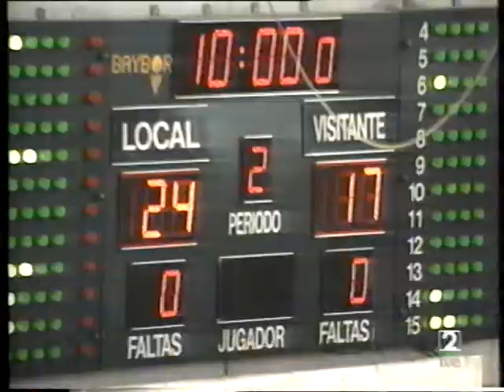Zona ACB. Temporada 1997-1998. Zona Basket. 24 mayo 1998